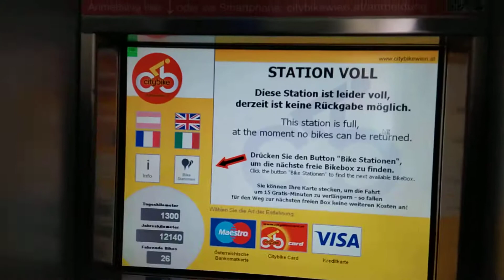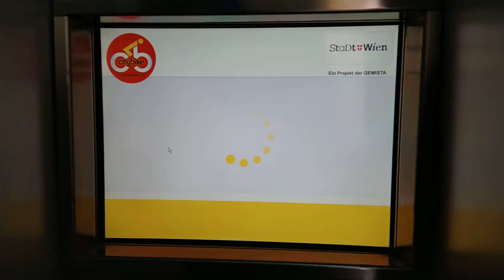Mariahilfer Strasse Viyana Avusturya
Merhaba. Bugün mariahilfer Strasse tanıtımı yapıyoruz. Hadi izleyelim